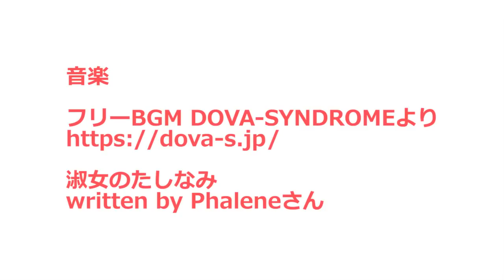【野生動物・地域猫】たぬ吉の餌場復活から1週間！ついにたぬ吉がカメラの前に現る。【魚くれくれ野良猫製作委員会】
2017年12月6日撮影。
たぬ吉の餌場が復活して１週間。もうそろそろ新しい餌場に慣れてきているのではないかと思い、粘って撮影してみました。
この日はダイヤモンド富士も観られると言うのでそちらも期待していたのですが、生憎暑い雲が富士山にかかっていてなんだかよくわからないダイヤモンド富士でした。しかし、まだ場所を工夫すれば撮れるかもしれません。
日が暮れてだんだん暗くなってきました。
ここから数分の間が勝負です。
クロロを膝に抱いて息を殺して待っていると・・・
たぬ吉がやって来ました。
想定外の場所から来たのは、ちょっと意外でした。
他にも通常ルートで何匹か来ていましたが、その画像はどんなに補正しても真っ黒でした。
台風以来姿を見せてくれなかったたぬ吉を撮影できて本当に良かったです。今後も頑張ってたぬ吉の撮影にチャレンジしたいと思います。